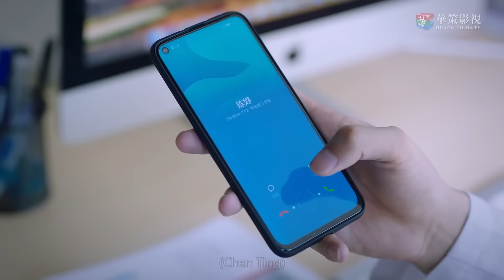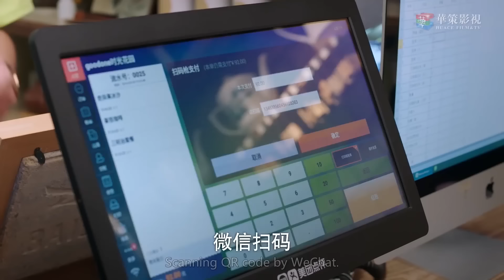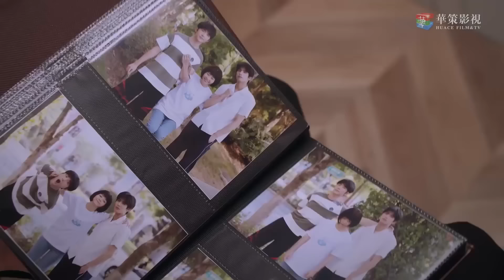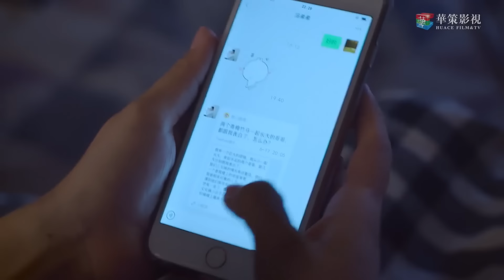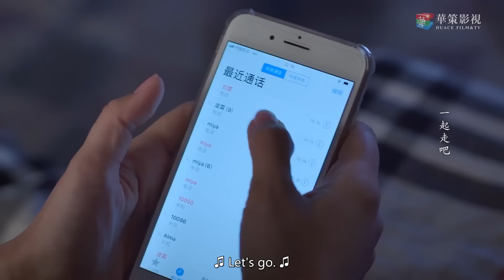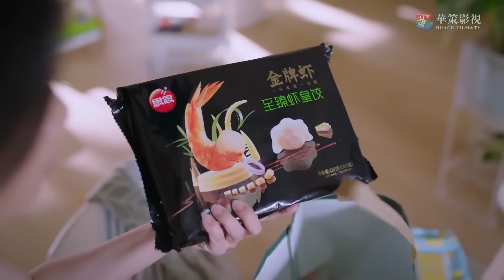Full Movie | 男孩得知女友被他的恶母欺负，直接和她对峙 💖 中国电视剧 Chinesedrama Dramas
YJRZM-DSJ

白衣剑仙寒川 ChineseDrama ChineseTelevisionDramas Full Movie#仙侠#中國電視劇#中国电视剧#大陆剧#都市爱情剧#dramaclips#甜宠爱情剧